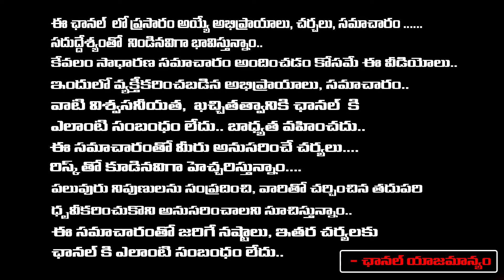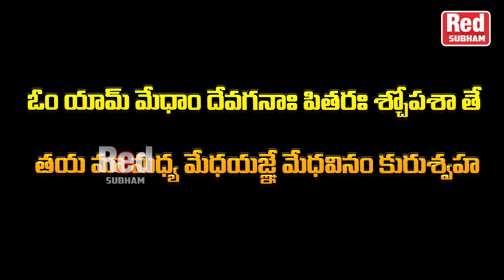పిల్లలలో మేధా శక్తిని పెంచే అద్భుతమైన+శక్తివంతమైన మంత్రం.. | Vikramaditya | RedTV Shubham